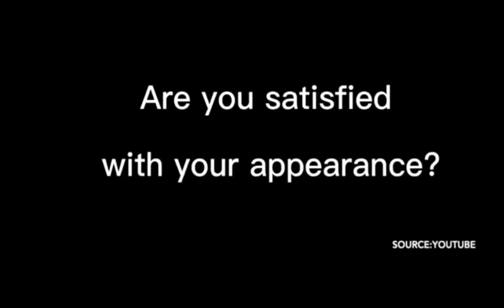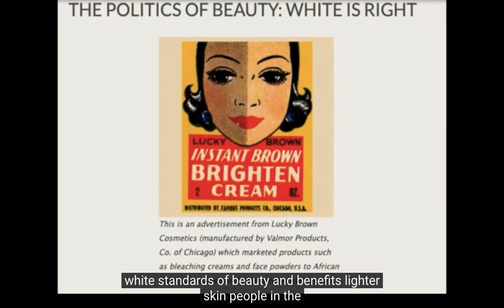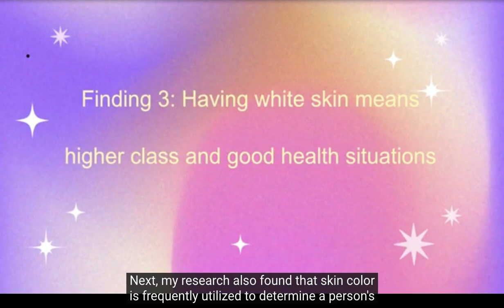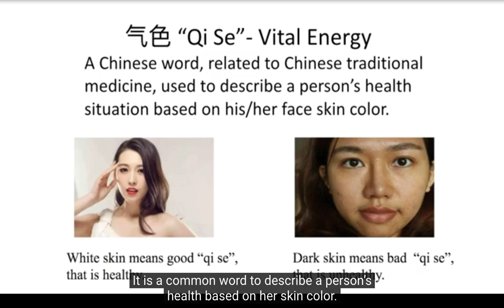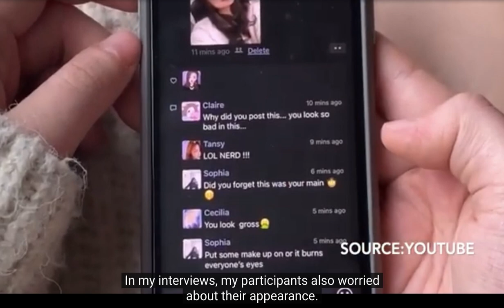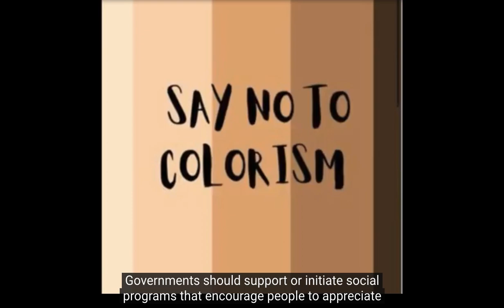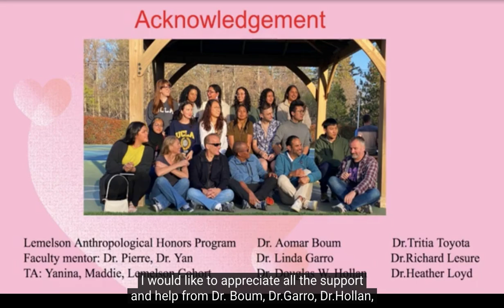Peixin Li - UCLA Lemelson Anthropological Honors Program 2021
Chinese Colorism: The Significance of Whitening in Skin Color to Chinese College Women